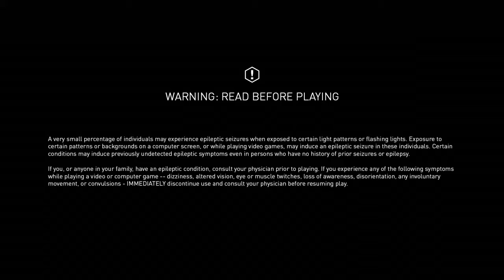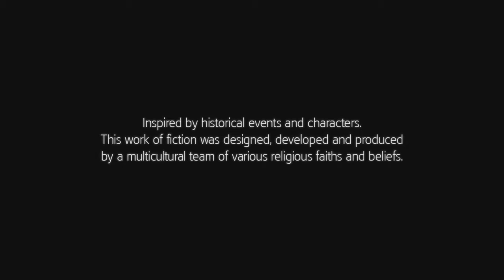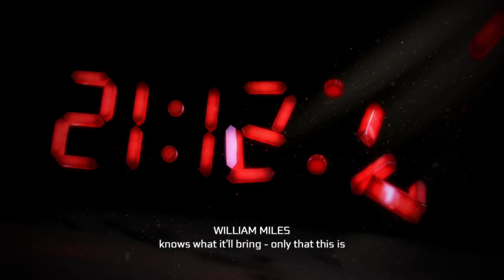Assassin's Creed® III Remastered_20210926174052